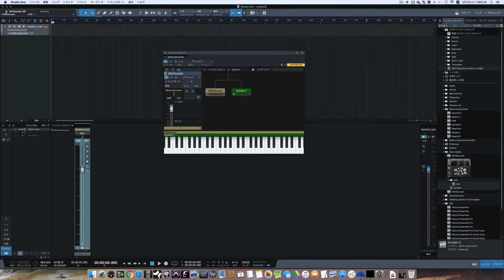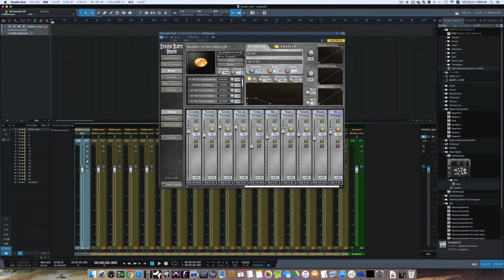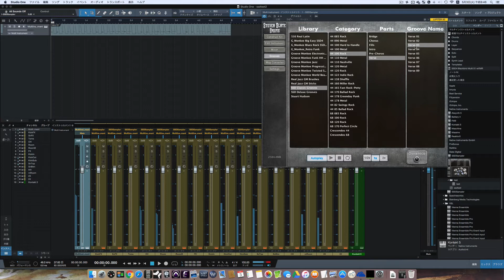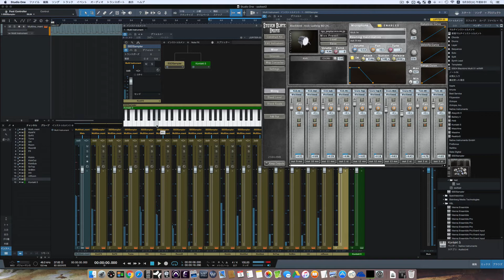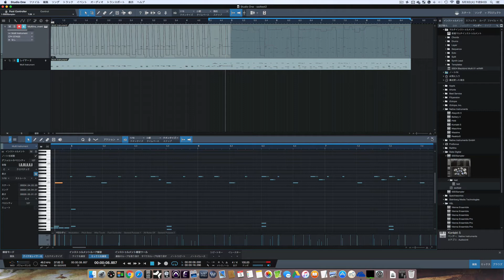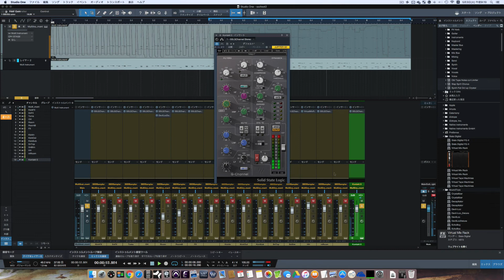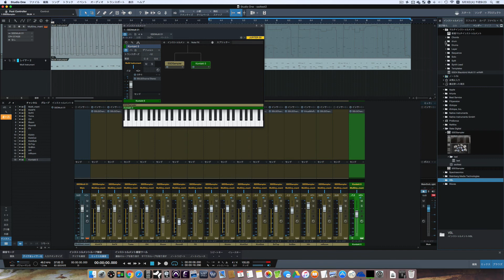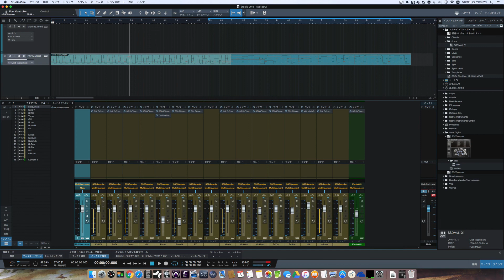SSD4 Test2 Multi out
Steven Slate Drums 4.0
Studio One Multi instrument